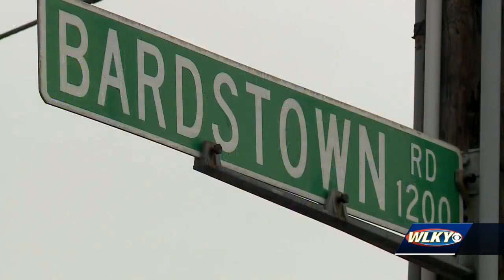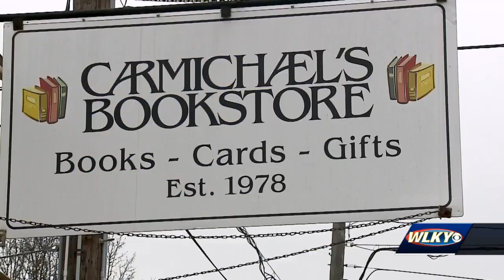Beloved Highland's bookstore 'Carmichael's Kids' temporarily closed due to extensive water damage